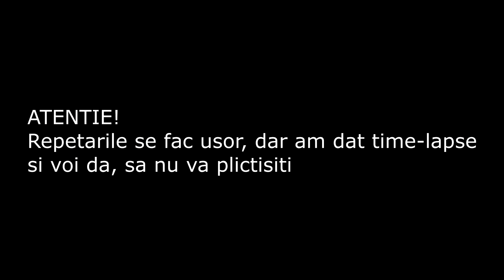Ce fac eu la sala?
(aici aveti canalul lui Matei) Am
 pus acest clip special pentru voi sa va binedispun  sa zambiti ,si sa va arat  cum decurge un antrenament,daca mai vreti sa vedeti la sala alte antrenamente sa imi lasati in comentarii ca sa stiu ce va pregatesc,sunt aici pentru voi!!